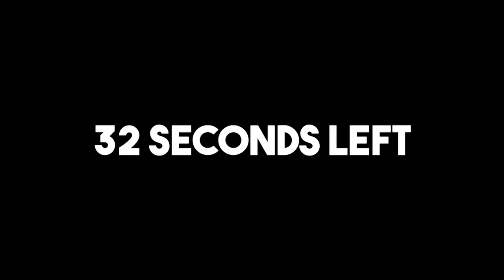9 POINTS in 30 SECONDS! Dennis Rodman Jr GAME WINNER in OT! JSerra VS Albany 4TH QUARTER + OT